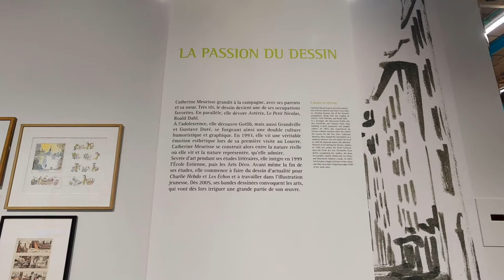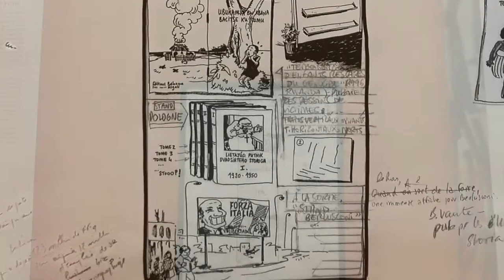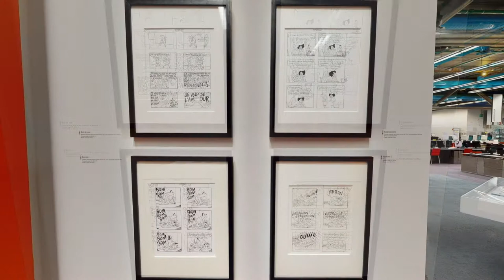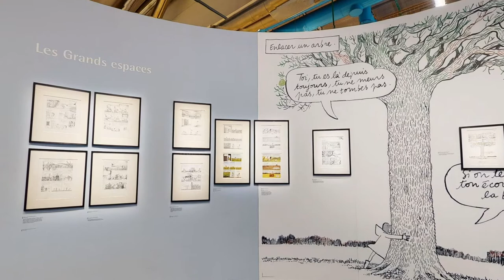Visite commentée de l'exposition Catherine Meurisse, la vie en dessin